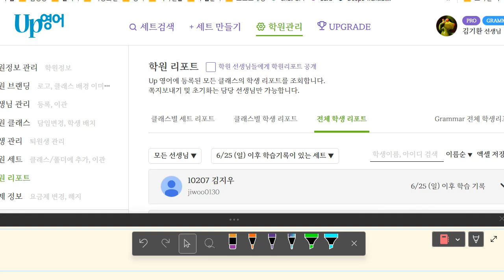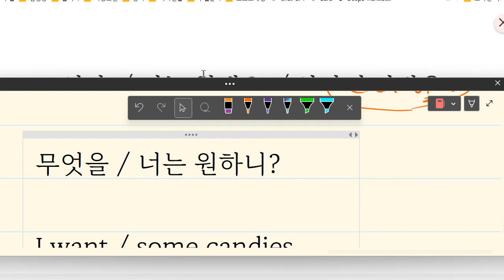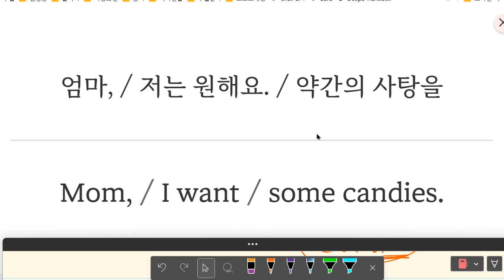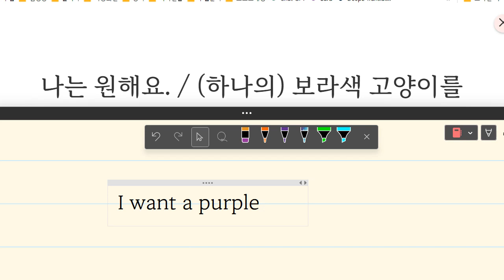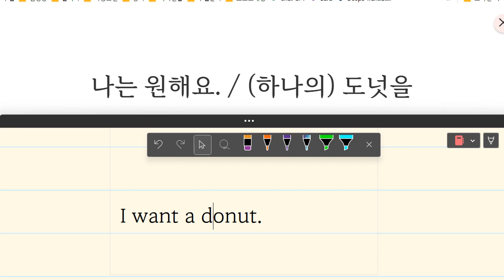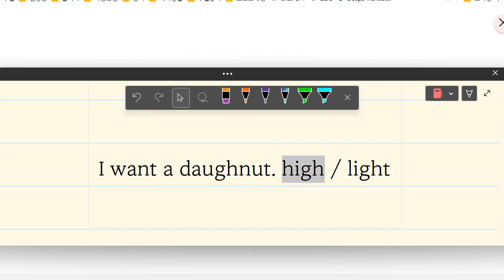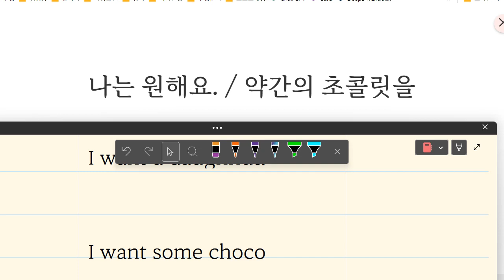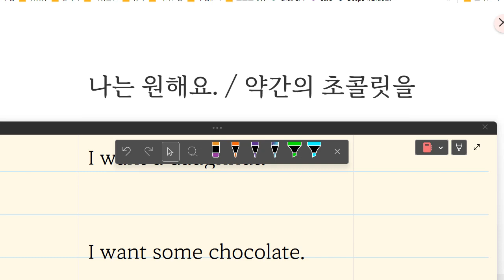Up영어 2023 07 03 김지완 초등 기초 보카 어휘 성취도 75